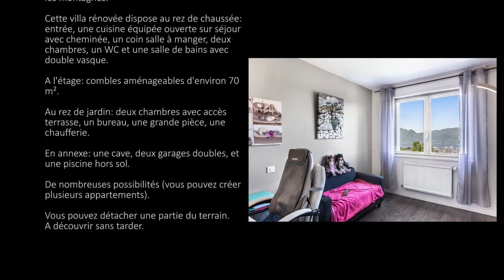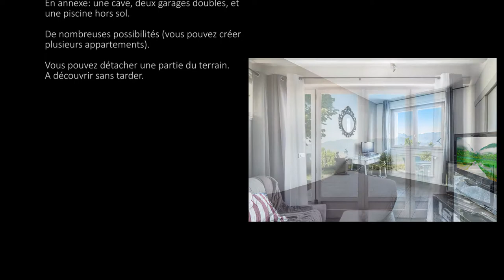PUGNY CHATENOD, Charmante maison de 6 pièce I Vallat Elegance